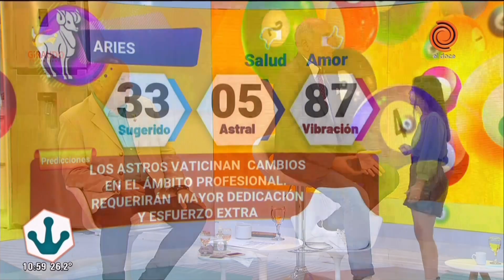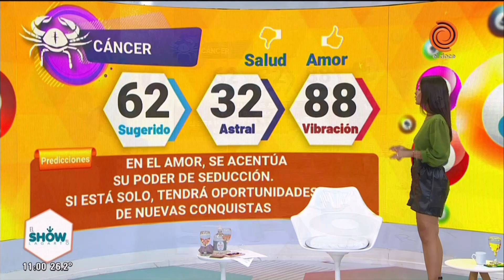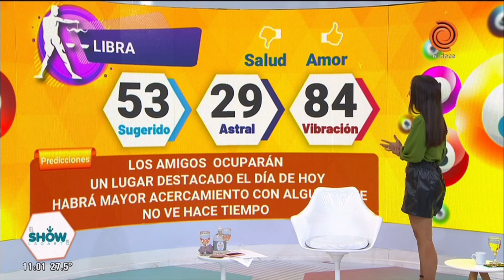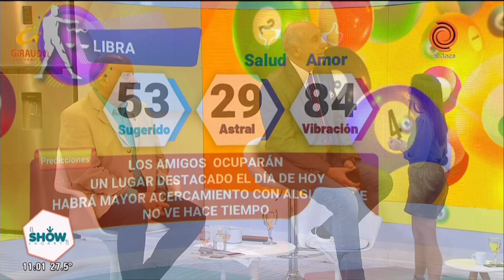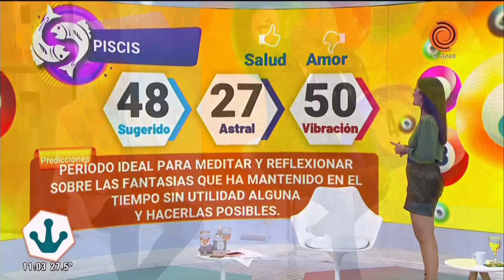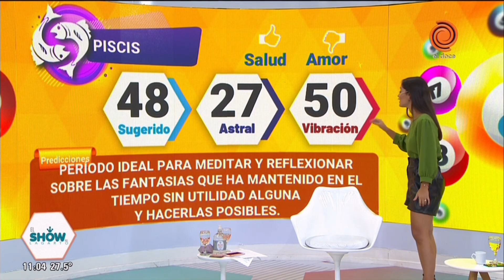Horóscopo del día 5 de marzo de 2021